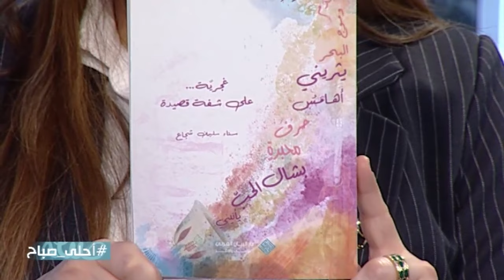سناء شجاع ضيفة تلفزيون لبنان مع بيا مخول - ضمن برنامج احلى صباح